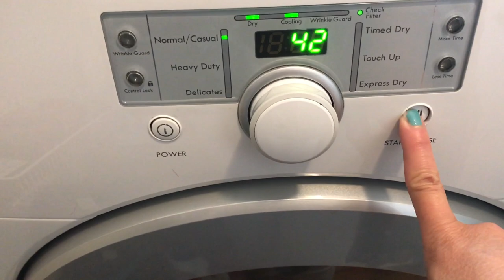HACIENDO ESPACIO EN LAS GAVETAS CON CARTON BLANCO Y ESPONJITAS( DIY )SECADORA DE ROPA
Hola  aqui les traigo un videito  espero les guste  ideas de como mantener las gavetas mas organizadas y  que tenga mas  espacio sin tener que usar madera jajajajaja ojala y les guste LAS QUIERO MUCHISIMO Y GRACIAS POR TODO SU APOYO  CHAO

INGREDIENTES PARA  OLOR EN LA SECADORA CON  ESPONJITAS :

*Las esponjitas de la tienda de dollar
*Dos tapitas de downy o acondicionador de pelo el mejor olor que les guste
*Olor de   Aroma  unas cuantas gotitas si quieren solamente
*1 taza de vinagre
*1 taza de Agua
* Un batidor o una cuchara  para mover la mezcla
*El envase  en la tienda de DOLLAR

ES LO UNICO QUE NECESITAMOS PARA ESTA MEZCLA TAN RICA